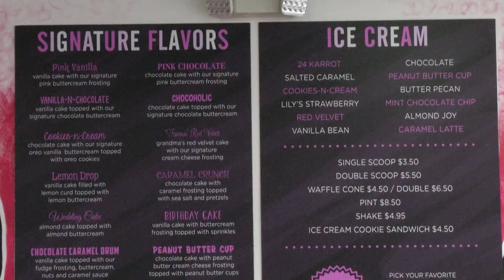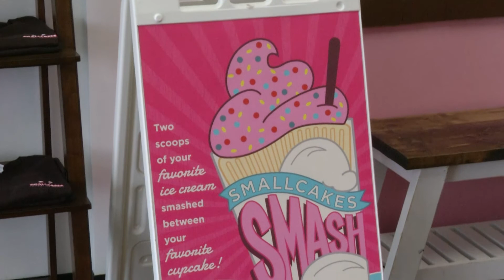SmallCakesOpens in Okemos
SmallCakes Cupcakery recently opened it's doors to the public of Okemos, Michigan. HOMTV'S Forrest King gives us a look inside the new  bakery.